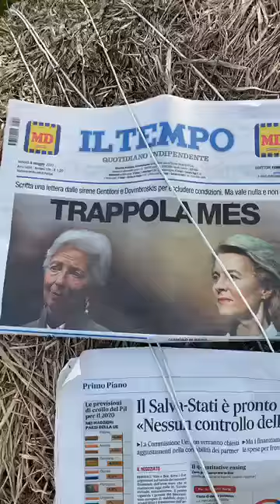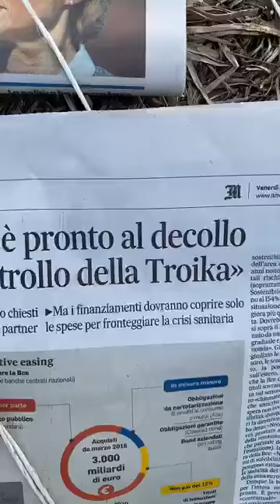08 05 2020 Edoardo Polacco